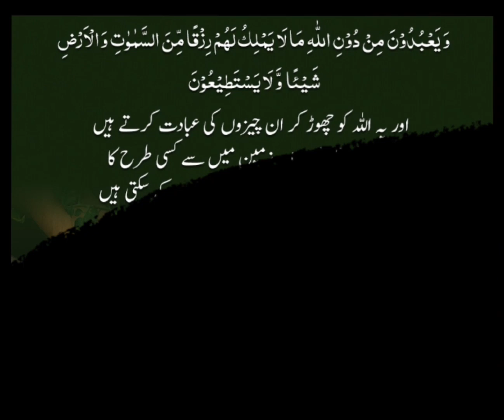قرآن مجید کی آیات وترجمہ